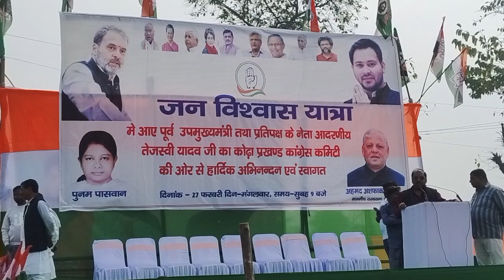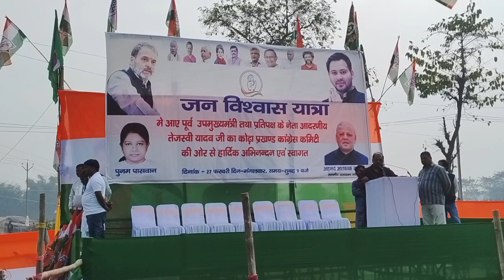Arrival of Tejashwi Yadav in Kheria Panchayat of Katihar.